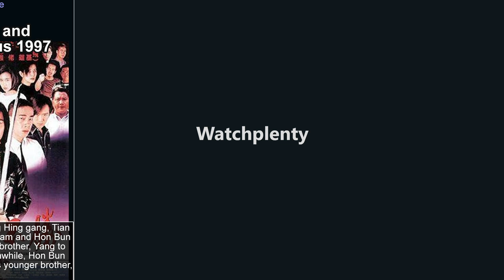Hong Kong movies from the 1990s - part 3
This video is part of a series of videos about hong kong movies. This is part 3, concentrating on the years 1990 to 1999. It explores the world of hong kong, covering everything from the most popular titles to hidden gems. Its aim is to give viewers a comprehensive understanding of the genre. It covers history of hong kong movies, the various sub-genres within the medium, and its evolution. Each episode focuses on a specific movie, examining its plot, characters, themes, and style, or on a genre in general. It covers both classic and new titles, including popular hong kong movies, as well as lesser-known titles. Throughout the videos, viewers will be introduced to the best of the genre. These videos will help you discover hong kong you have never seen and rediscover those that you may have forgotten or are looking for.

In the video:

Fight Back to School III (1993)
A Moment of Romance (1990)
A Man Called Hero (1999)
Dr. Wai in the Scripture with No Words (1996)
Lawyer Lawyer (1997)
He's a Woman, She's a Man (1994)
The Chinese Feast (1995)
Swordsman III: The East Is Red (1993)
A Hero Never Dies (1998)
The Tricky Master (1999)
Prison on Fire II (1991)
Wishes of the Stars (1999)
Full Alert (1997)
Tiger Cage II (1990)
The Soong Sisters (1997)
Beast Cops (1998)
Expect the Unexpected (1998)
Beyond Hypothermia (1996)
Young and Dangerous 2 (1996)
Fist of Fury 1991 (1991)
C'est la vie, mon chéri (1993)
Too Many Ways to Be No. 1 (1997)
Young and Dangerous 3 (1996)
The Lovers (1994)
Future Cops (1993)
Peace Hotel (1995)
A Chinese Torture Chamber Story (1994)
Summer Snow (1995)
The Magnificent Scoundrels (1991)
Legend of the Dragon (1991)
Bishonen (1998)
Big Bullet (1996)
Heroic Trio 2: Executioners (1993)
The Lucky Guy (1998)
Once Upon a Time in China IV (1993)
Butterfly and Sword (1993)
All's Well, Ends Well 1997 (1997)
Curry and Pepper (1990)
Moon Warriors (1992)
Back to Back, Face to Face (1994)
Lee Rock (1991)
Viva Erotica (1996)
Once Upon a Time in China V (1994)
The Bride with White Hair II (1993)
The Phantom Lover (1995)
Shanghai Grand (1996)
The Bare-Footed Kid (1993)
Burning Paradise (1994)
Robotrix (1991)
Young and Dangerous 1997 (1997)